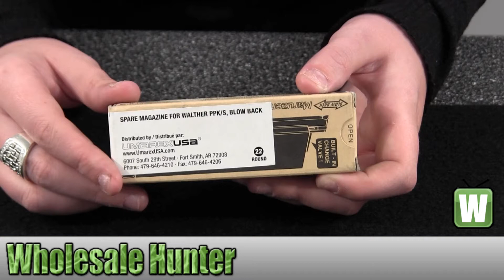Umarex 2265010 Walther Replica Soft Air PPK/S Gas BB 12 Shot Magazine Shooting Gaming Unboxing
This is our unboxing video for the Umarex Walther Replica Soft Air PPK/S Gas BB 12 Shot Magazine mfg# 2265010. At Wholesale Hunter